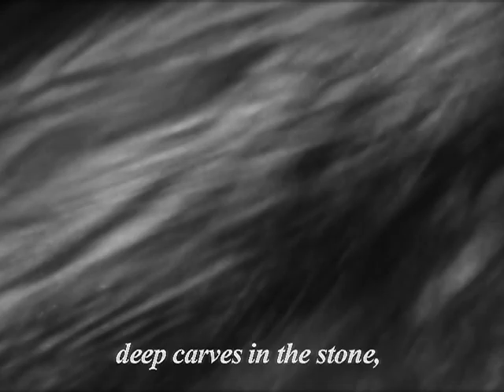Water Song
Way back when in SD day.  I think the stuttering shots had to do with some slo-mo thing I was trying to do.